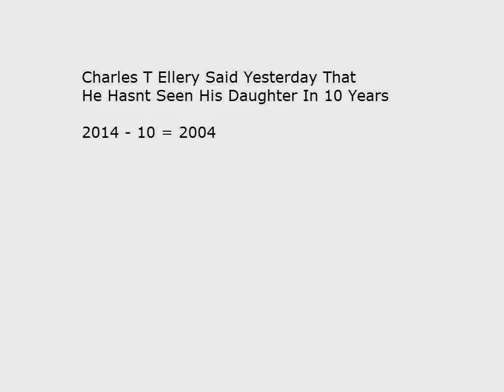Charles T Ellery Said Yesterday That He Hasnt Seen His Daughter In 10 Years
Charles T Ellery Said Yesterday That
He Hasnt Seen His Daughter In 10 Years